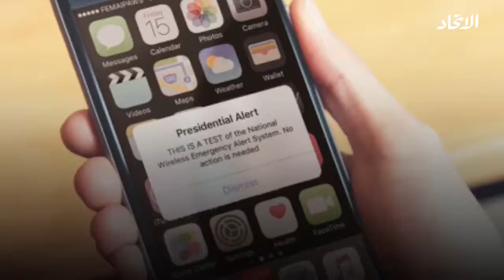الرئيس ترامب سيتمكن من إرسال رسائل نصية للشعب الأميركي